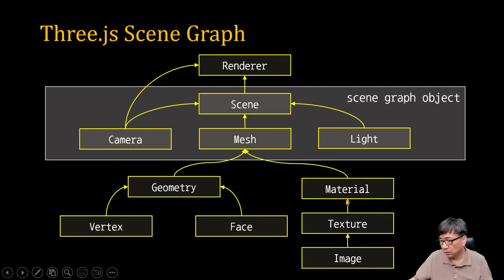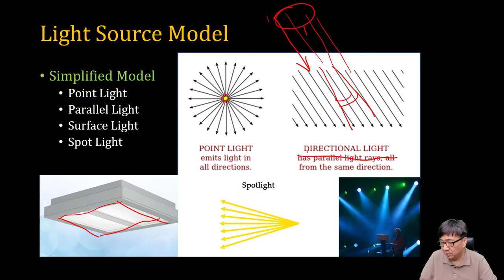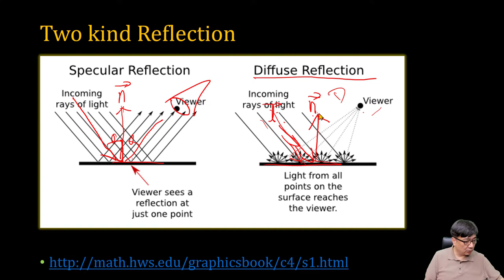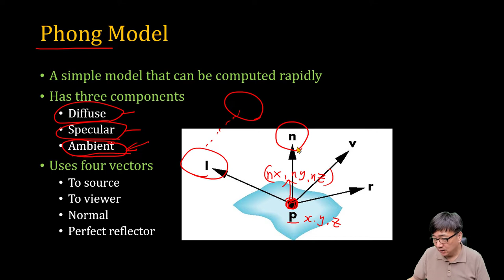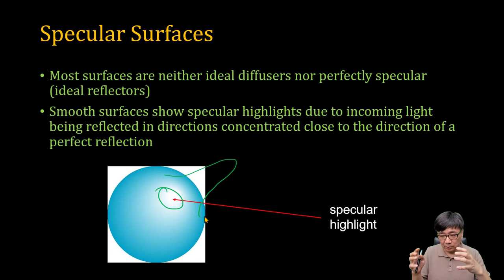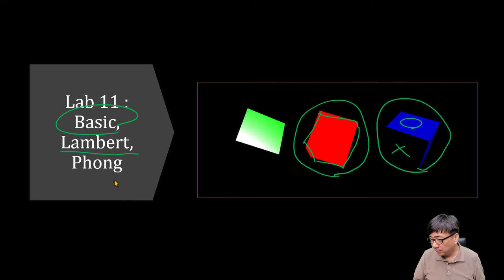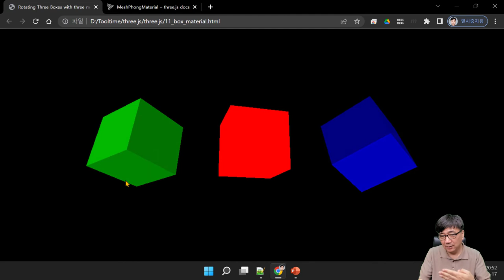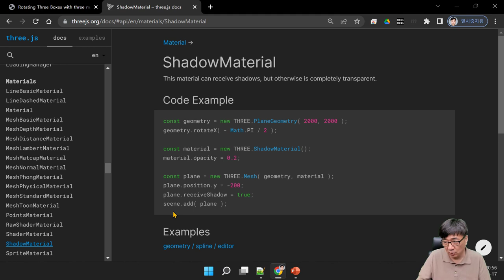[SWTT] Three.js 튜토리얼 11 - Shading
- Shading Model의 이해 - Phong, Labert
- Shading Parameter에 대한 이해